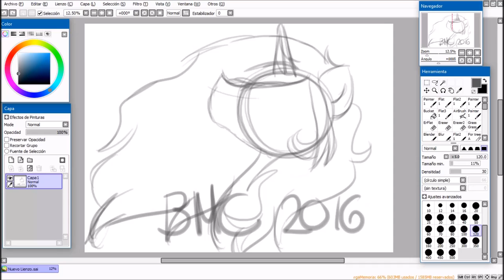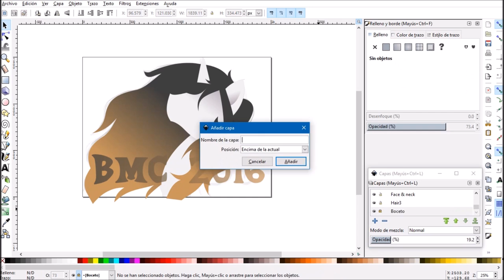BMC 2016 (Nueva Promo) - Speedpaint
Inserte descripción ingeniosa aquí.

Programas usados:
-Paint Tool SAI
-Movie Maker
-aTube Catcher
-InkScape